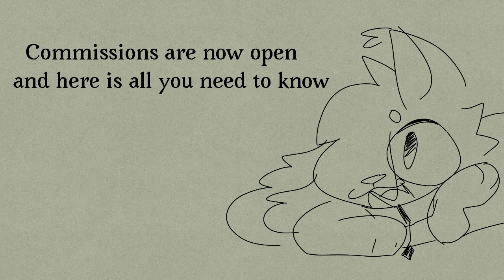Commissions open!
Please watch the video for the information